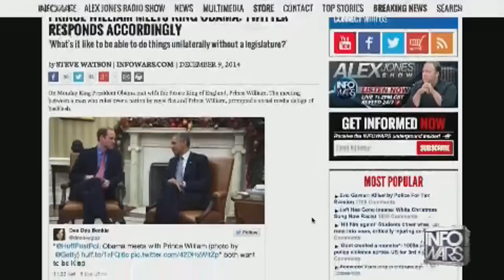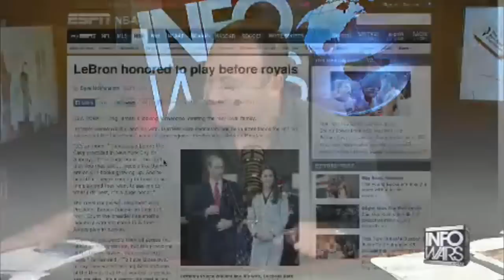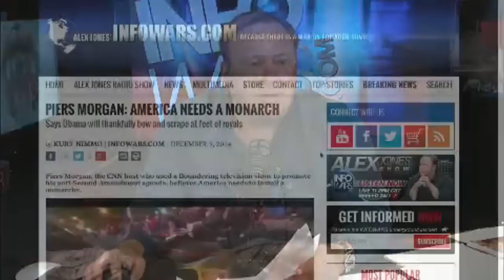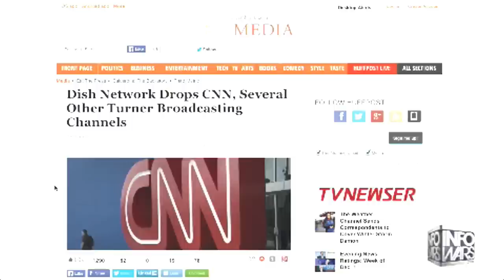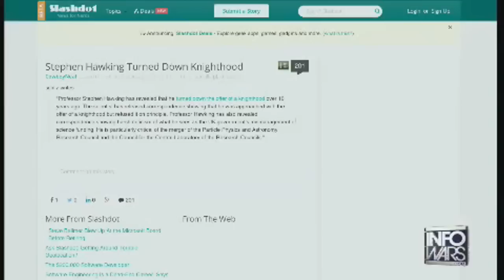Epic Royal Impersonator Rant - AJShow SIRant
Video Category: Summed Impersonator Rant
Broadcast: Tuesday 9 December 2014

"Summed" means that parts have been stitched together, removed offtopic stuff but enough adjacent to avoid context issues, this is what he says over the course of one 3 hour edition.

Additional Tags:

royal
royalty
transylvania
germans
gotha
crown
windsor
saxe
dutch
dutchess
meet
cnn
family
house
british
uk